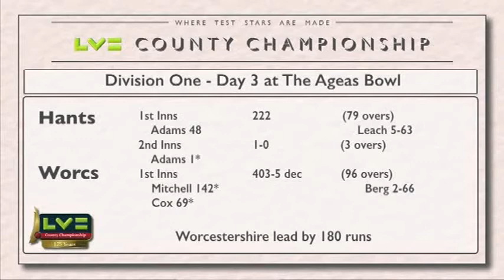Danny Briggs Reaches Wickets Milestone on Third Day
Match highlights from day three of Hampshire's LV= County Championship match against Worcestershire at the Ageas Bowl